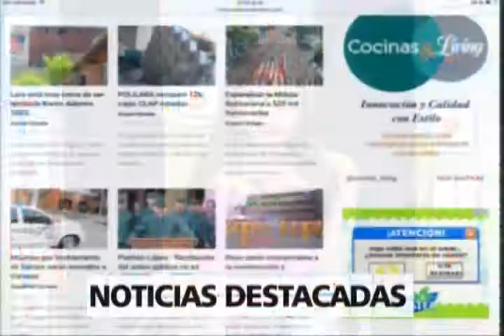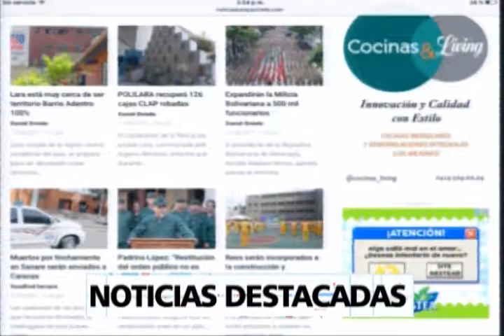NB TV - (Emisión Estelar) - Lunes 17/04/2017 - 2/4